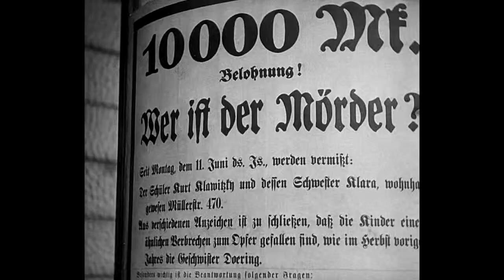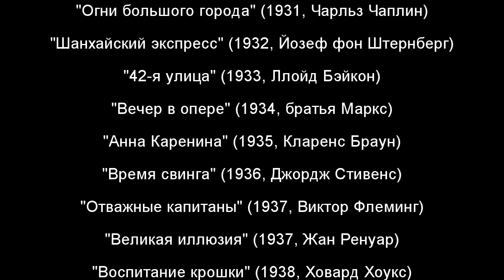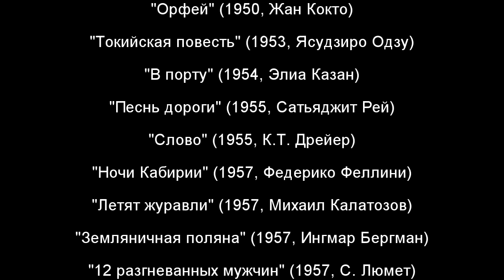Magic of black & white cinema